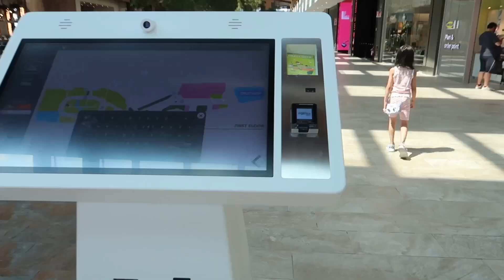Cuci Mata di Merlata Bloom Milano, Italia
Setelah Jalan-jalan Singkat di Lugano kami langsung menuju ke sebuah mall di kota Milan, Italia, bernama Merlata Bloom Milano. Jaraknya hanya 1 jam dari Lugano, Swiss. Di sini, kami sempat cuci mata di beberapa toko berisi pernak-pernik lucu.

African Fella - Cumbia Deli